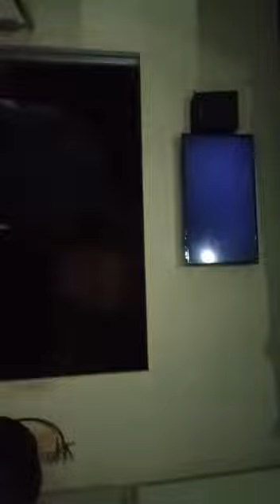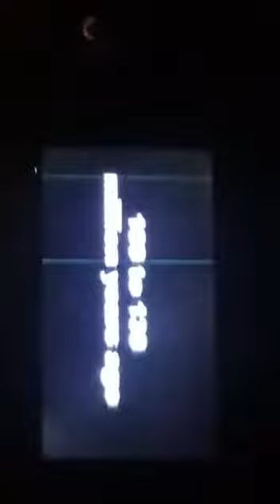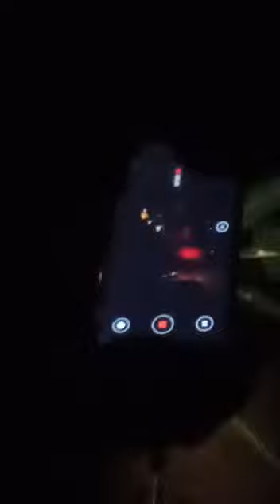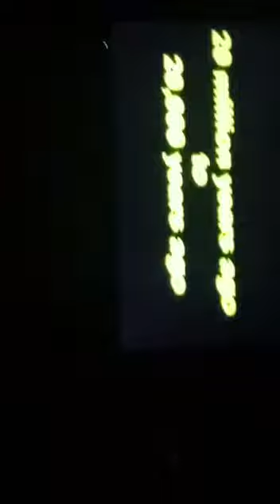Science City Kolkata | A dark ride journey of Dinosaur 🦖 Park | Evolution of life | Origin of life.